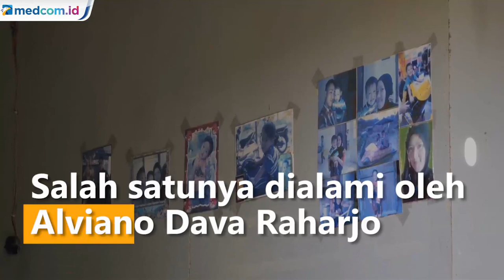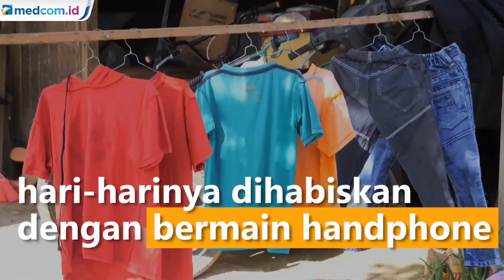Kisah Bocah di Kaltim Isolasi Mandiri Sebatang Kara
Seorang anak berusia sembilan tahun Alviano Dava Raharjo asal Kutai Barat, Kalimantan Timur kini harus menerima kenyataan pahit. Orangtuanya meninggal dunia karena COVID-19. Pandemi COVID-19 telah banyak membuat anak-anak Indonesia kehilangan orangtua.

Saat ini ia sedang menjalani isolasi mandiri meski begitu perhatian kini mengalir dari berbagai pihak, pemerintah dan masyarakat sekitar. Fino adalah anak tunggal dari ibu Lina Safitri dan bapak Kino Raharjo. Ibu Fino meninggal dunia pada tanggal 19 Juli dalam keadaan tengah mengandung 6 bulan. Sementara bapak Fino meninggal dunia pada 20 Juli.

Pekerjaan sehari-hari pasutri asal sragen jawa tengah itu berjualan pentol keliling. Kini fino hanya ditemani tetangga dan keluarga dekatnya. Meskipun tanpa kedua orang tuanya, Fino kini tampak tegar dan hari-harinya di habiskan dengan bermain handphone. Sesekali ia duduk di depan pintu kemudian masuk kembali kedalam rumahnya saat menjalani isolasi mandiri.

Kepedulian terhadap fino membuat beberapa orang ingin mengadopsi Fino namun keluarga berencana akan membawa fino kembali ke tanah jawa bersama neneknya. Muhammad Amin/Metro TV.